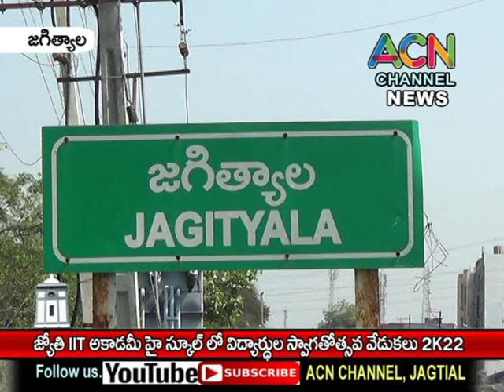జగిత్యాల జ్యోతి IIT అకాడమీ హై స్కూల్ లో విద్యార్థుల 2K22 స్వాగతోత్సవ వేడుకలు